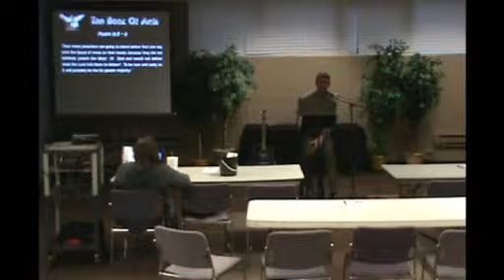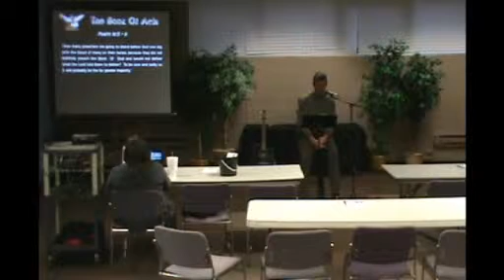Book Of Acts Bible Study - Chapter 20 Part 2